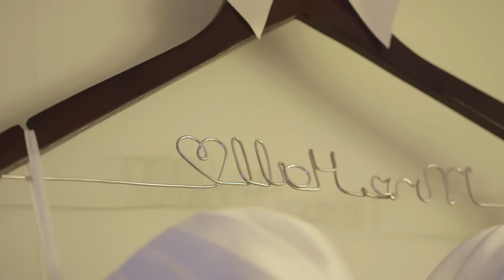Domonique + James Wedding Film